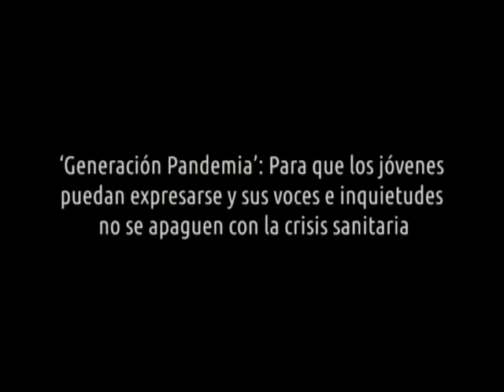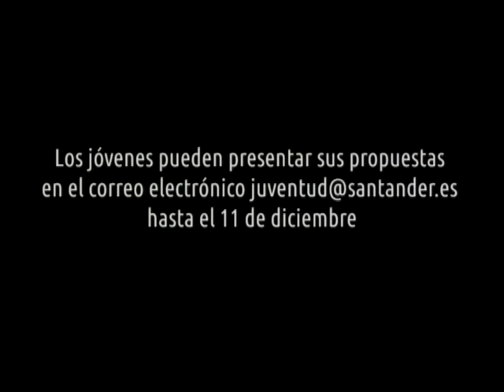Informativo PopularTV Cantabria I 24 noviembre